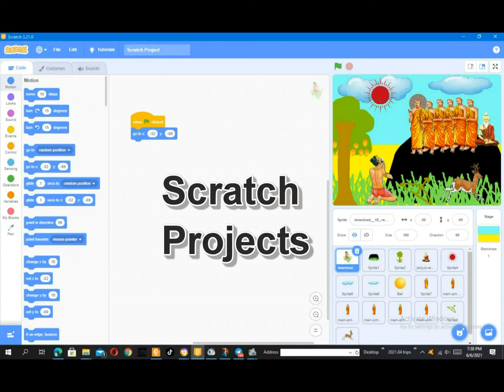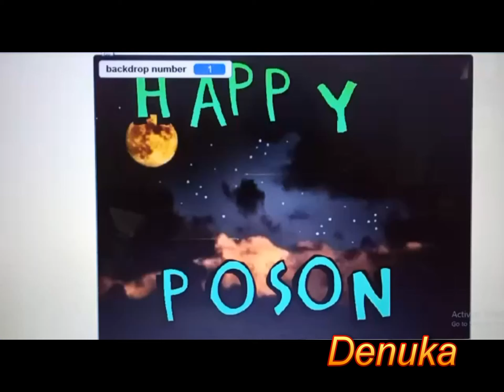SMART ICT Class || Poson Poya Day || SCRATCH || Student's Creations || Part 06 || Grade 07